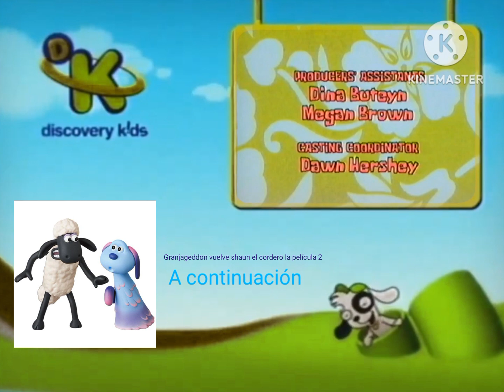grafica de creditos discovey kids noviembre 2009 bob esponja creditos a continuación GVSECLP2